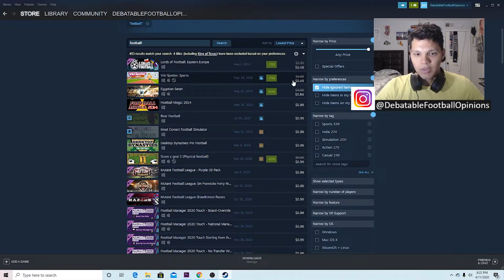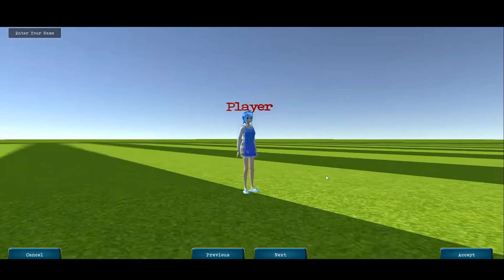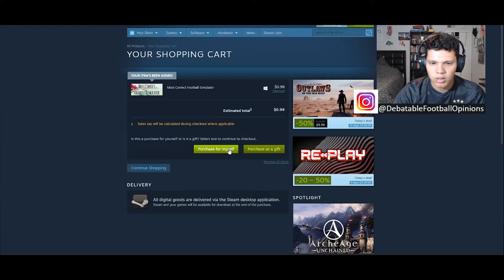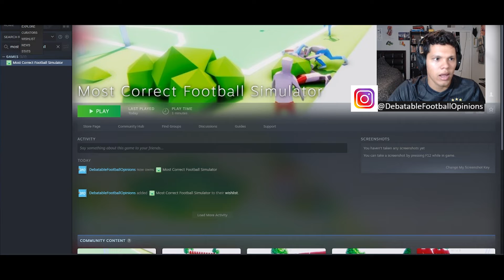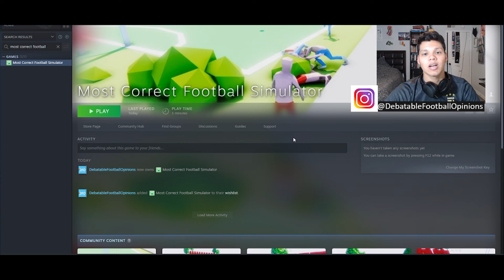Playing the WORST football games EVER!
What's up guys! DFO here with a new video, once again we're doing something different. Hope you guys enjoy because I sure did (I think).